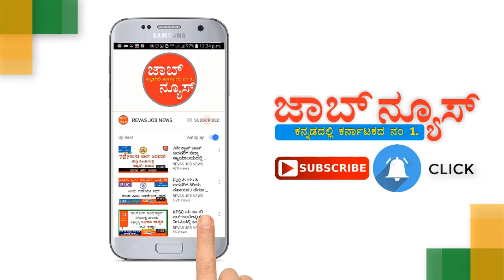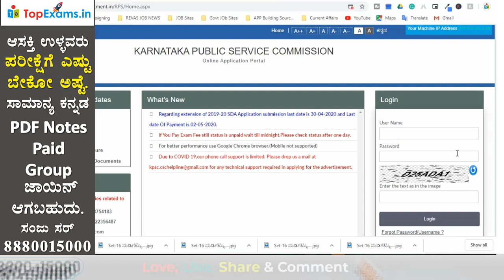SDA ಆನ್ಲೈನ್ ಅಪ್ಲಿಕೇಶನ್ / ಅರ್ಜಿ ಸಲ್ಲಿಕೆಯ ದಿನಾಂಕವನ್ನು ಮುಂದೂಡಲಾಗಿದೆ.